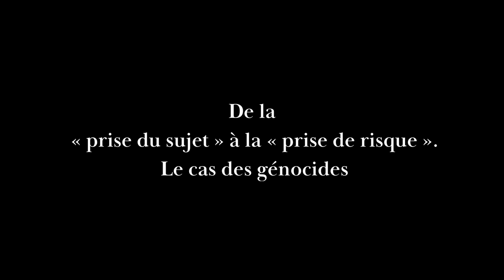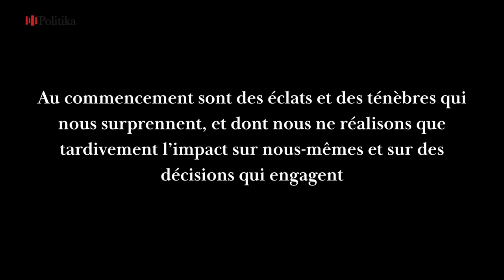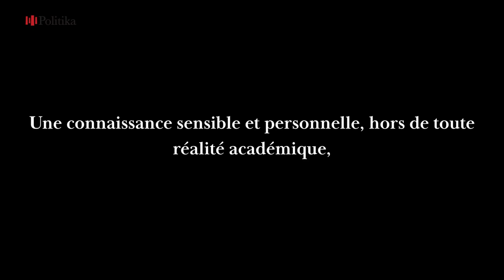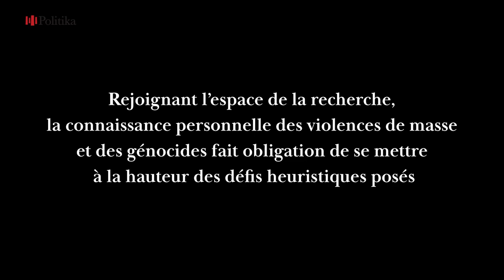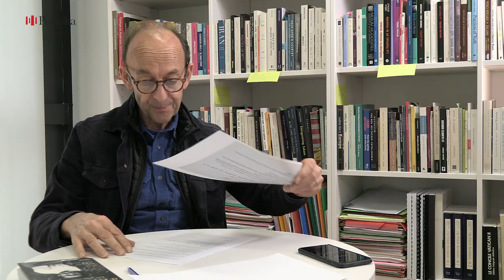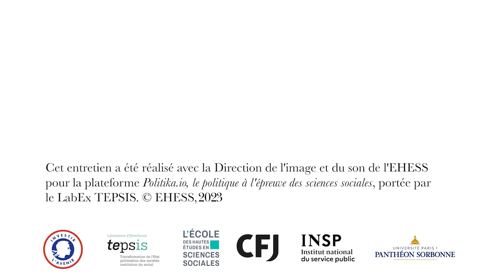Entretien avec Vincent Duclert, Journée CESPRA 19 octobre 2022.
Les violences de masse et des génocides échappent aux catégories académiques classiques dans lesquelles il serait vain de vouloir les faire entrer de force. Dans cet article, Vincent Duclert – historien qui présida de 2016 à 2018 la Mission d’étude en France sur la recherche et l’enseignement des génocides et des crimes de masse (Rapport publié par vie-publique.fr et CNRS Editions) et de 2019 à 2021, la Commission de recherche sur les archives françaises relatives au Rwanda et au génocide des Tutsi – s’interroge sur son histoire personnelle, sur son éthique, ses méthodes, et enfin sur les conditions spécifiques de la recherche sur la question génocidaire.